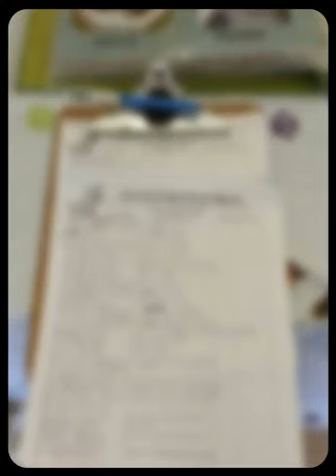CPR's Saturday's adoption event in a nutshell (Created with Magi